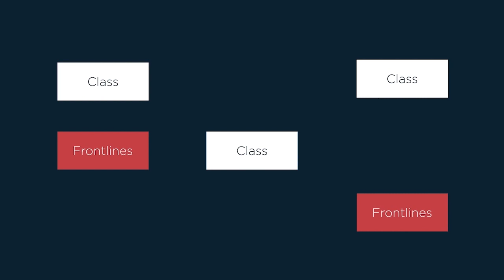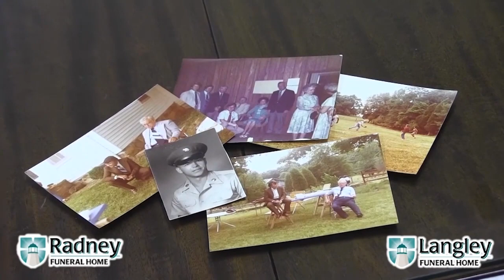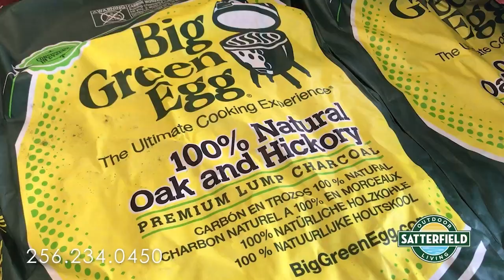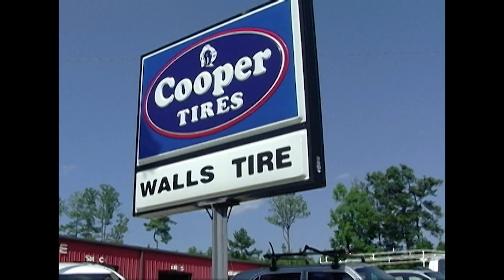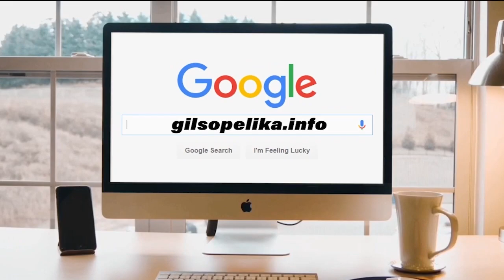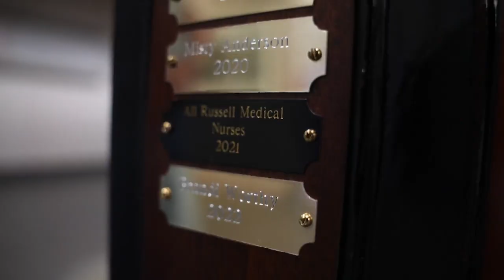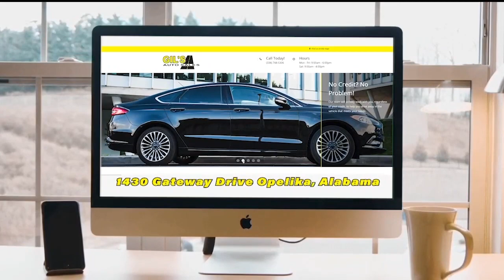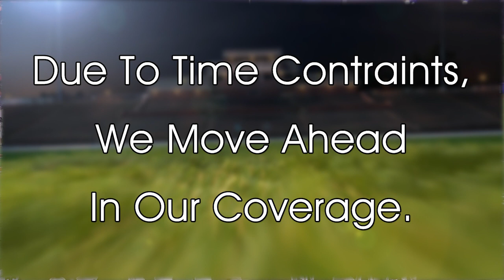Benjamin Russell vs Chilton Co 2023